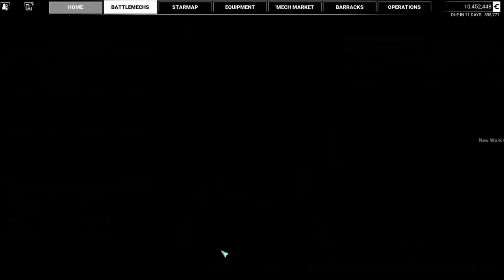MechWarrior 5 Mercenaries - Let's play Ep. 9 - POV Joystick - Desperate Measures...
I plan on playing up to the end of the campaign of mechwarrior 5 with a pov of me using the Thrustmaster t16000m.
So expect the main narrative to be read aloud and join me in the amazing world of battletech in our mission to dominate the mercenary world!